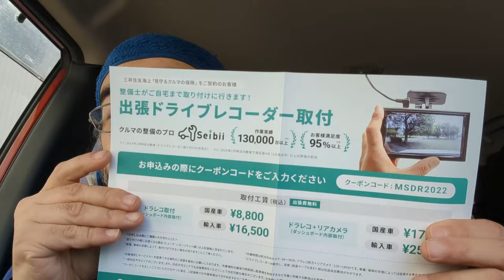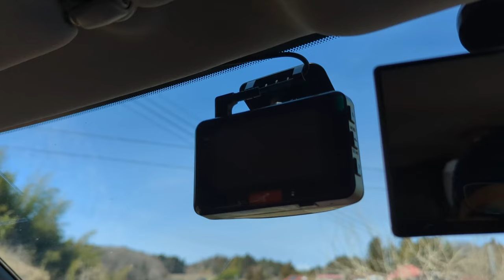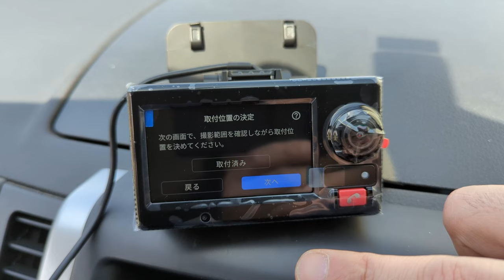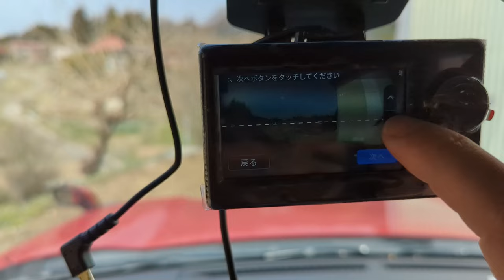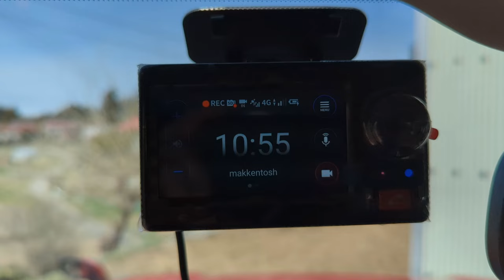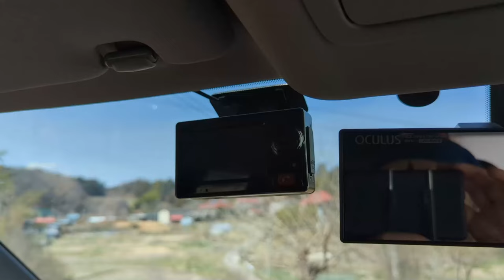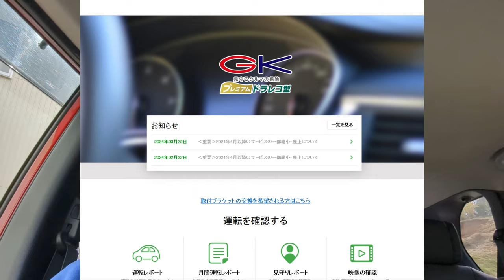保険型ドラレコをプレミアムにアップグレード！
自動車保険が満期（3年契約）を迎え、前回の更新で取り付けた
ドライブレコーダーを「プレミアム」ドライブレコーダーへ
アップグレードすることにしました。
その取り付けとテスト走行になります。

※案件動画ではありません

BGM・SE
YouTubeオーディオライブラリー